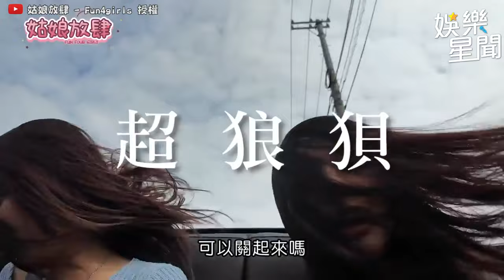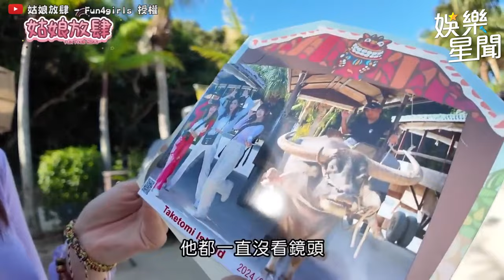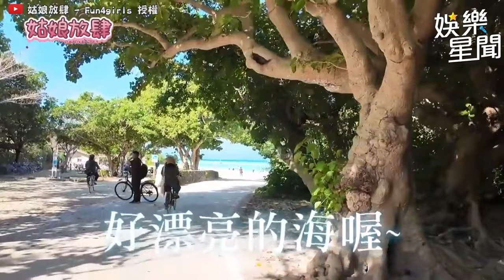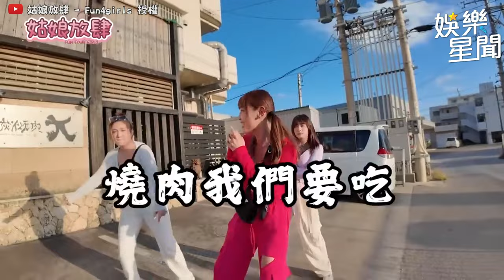啦啦隊女孩現場直接開脫「火辣比基尼」超養眼🤩甜美模樣日本高中生嗨翻XD｜三立娛樂星聞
@fun4girls75 授權